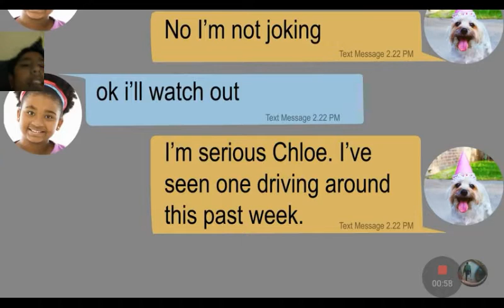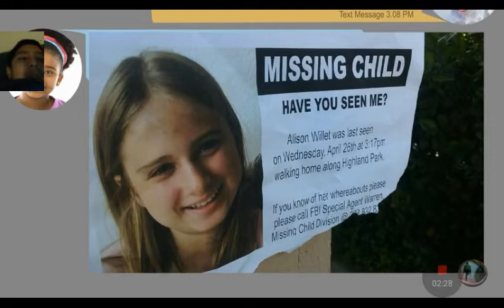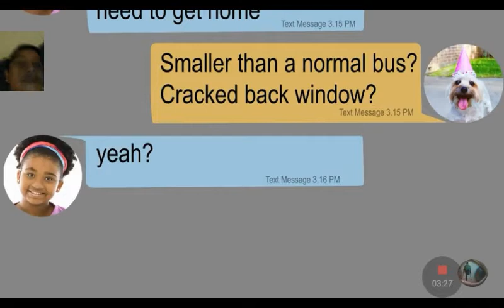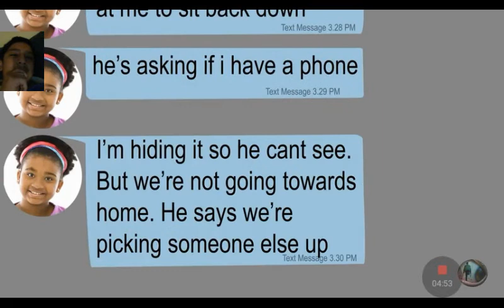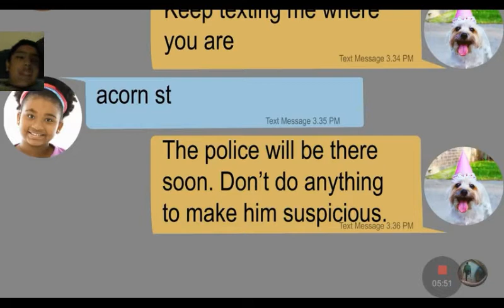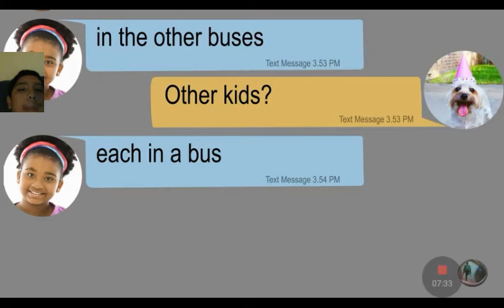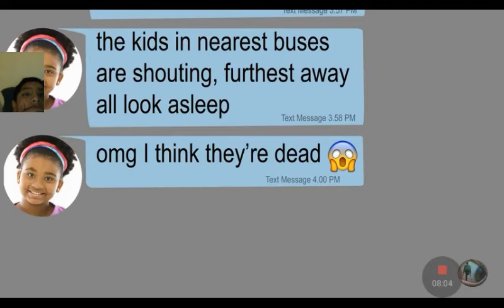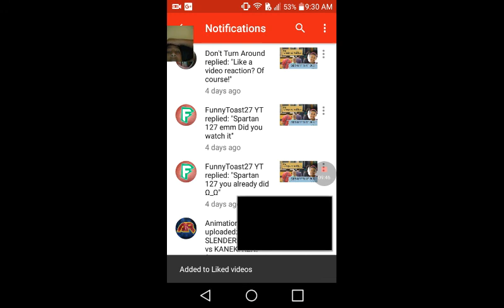Reacting to creepy bus text